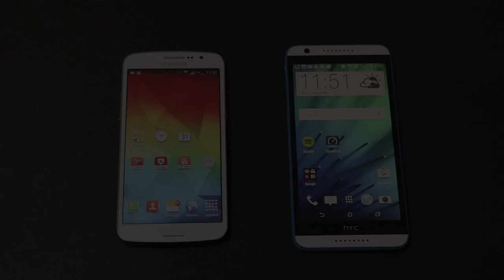Android telefonunda ekran görüntüsü nasıl alınır?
Samsung'un Android telefonlarında ve diğer Android telefonlarında ekran görüntüsünün nasıl alındığını gösteriyoruz.